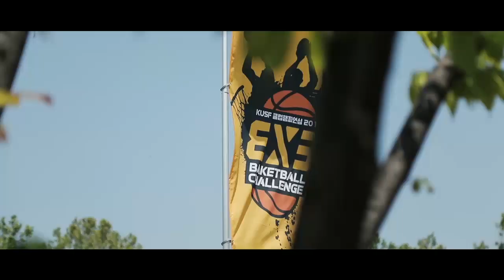190512_3X3 농구 서울대회_클럽부(여)_결승_REDBULL vs DAEPOS